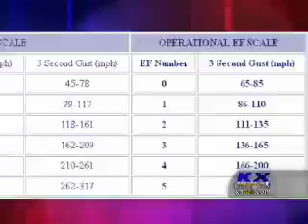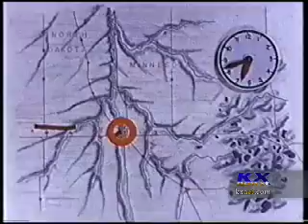Tornado Documentary Part 2/4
Learn about Tornadoes! How do they form? Where do they form? What can you do to prepare? Learn about this and more in this Special Report: Tornadoes! (by: Mark Thueson)